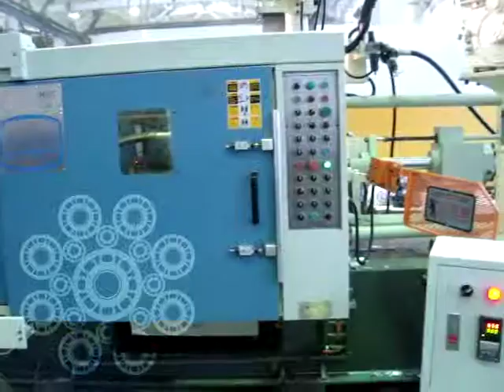Литейный комплекс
Работа автоматизированного литейного комплекса на базе машины литья под давлением Олдэнг CSC-280.